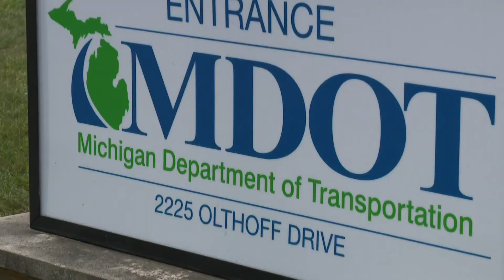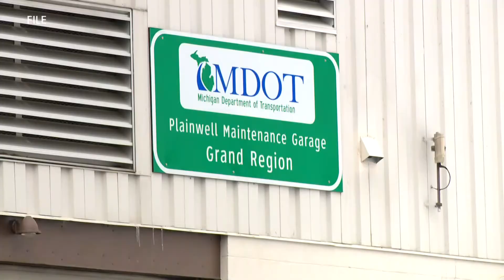MDOT using virtual career fair next week to fill 100 seasonal positions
MDOT is hosting virtual career fairs to help fill a number of seasonal and permanent positions. To attend, simply text “MDOT" to 25000.